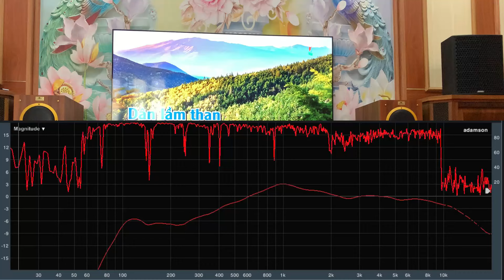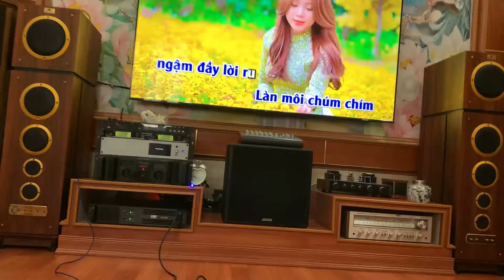setup loa adamson và những điều lưu ý.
- Loa adamson moden này thiên về dải lời mid trung nên khi ghép mic mọi người cần lựa chọn các cái mic sao cho phù hợp nhé.